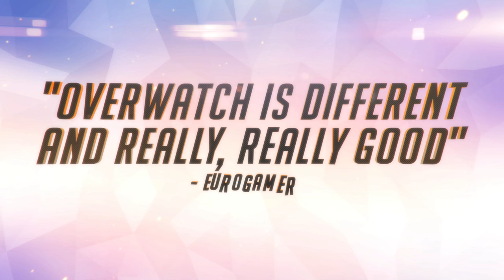Overwatch - Release Date Reveal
Overwatch is a team based shooter from renowned games studio: Blizzard. What sets this shooter apart from the rest is the wide array of unique heroes for you to fight with. Each hero has their own set of abilities for you to master. Be it Cyborg Ninja, Volatile Mercenary or Super-Intelligent, Genetically Engineered Gorilla, there's a character for every player in Overwatch.